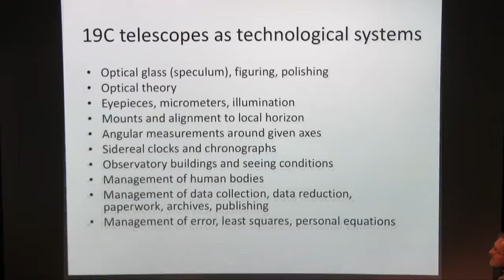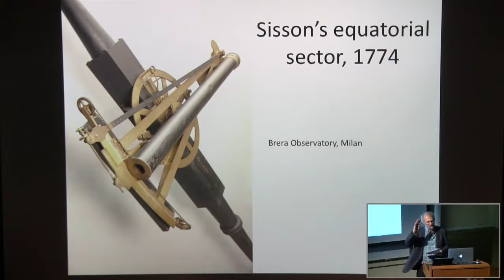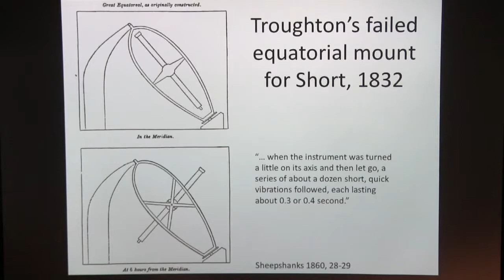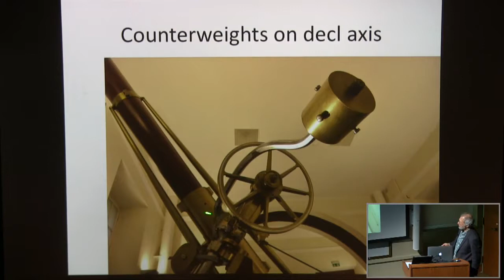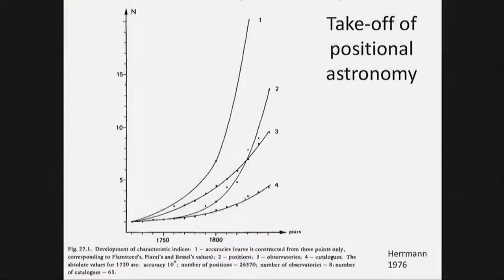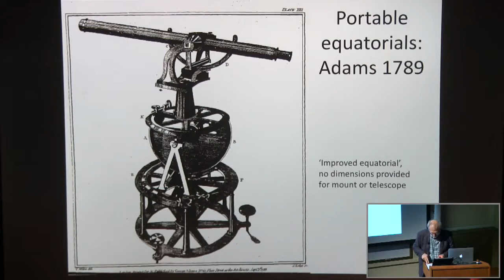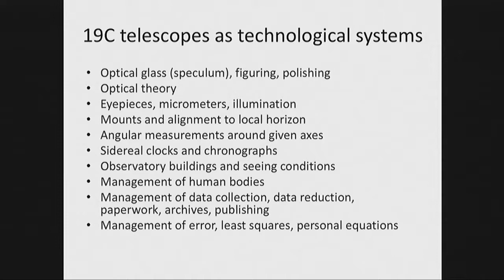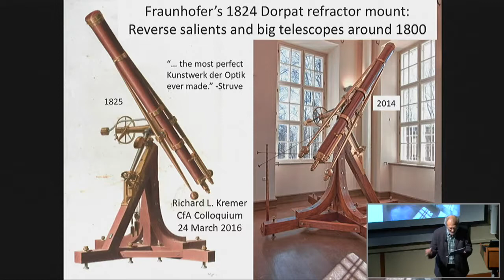Stars of an Uncertain Age: The Problem of Determining Stellar Ages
Richard Kremer (Dartmouth)

David Soderblom (STScI & Johns Hopkins Center for Astrophysical Sciences)

The painstaking project to restore the historic Great Melbourne Telescope, destroyed by bushfires.

L. Ilsedore Cleeves (CfA)

Пулковская обсерватория 1876 г. Here I present an album of photographs taken in 176 of the Pulkovo Observatory in Saint Petersburg, Russia. Music by Gustav Holst: .